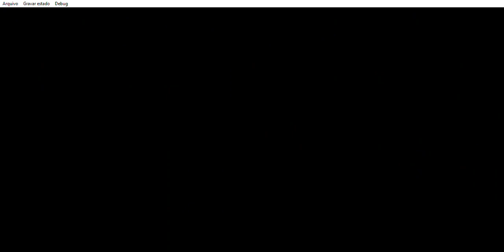Winning Eleven 2000 - Brazil vs Australia